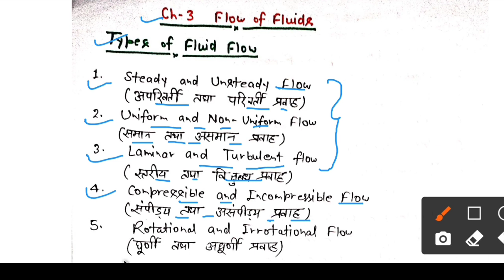Hydraulics and Pneumatics | Ch-3 Flow of Fluids | Class-6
uniform flow
non uniform flow
compressible flow
incompressible flow
rotational flow
irrotational flow